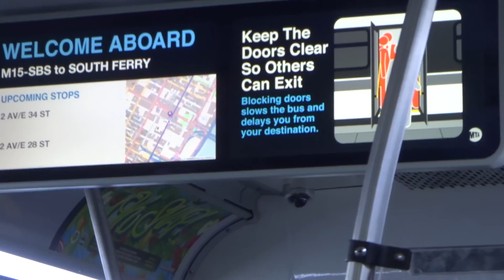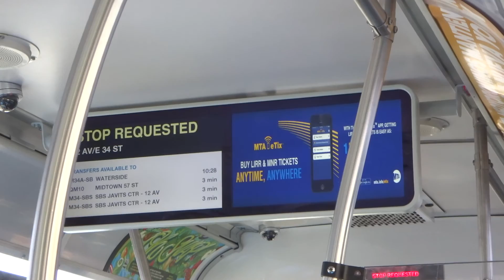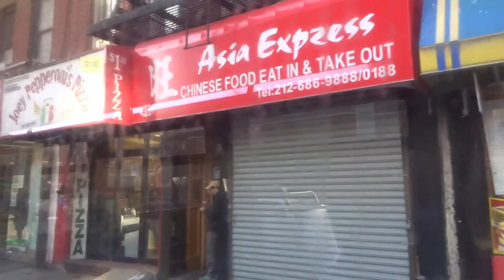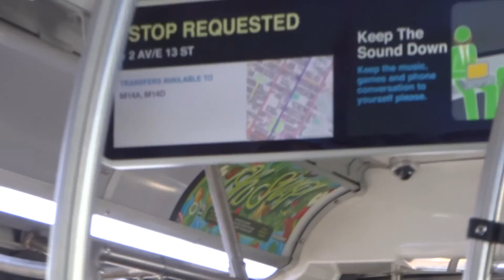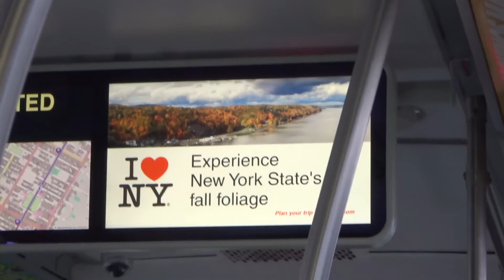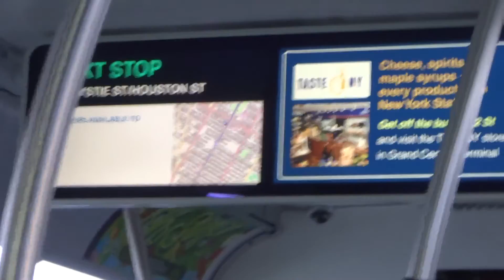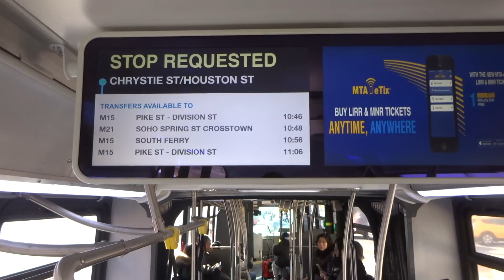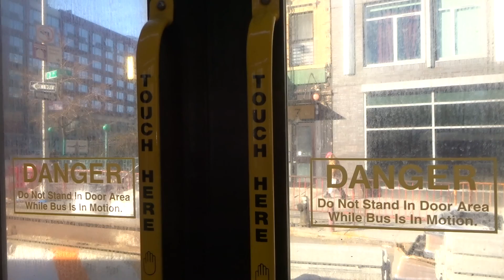youtube video #-cg3DfSFVNA